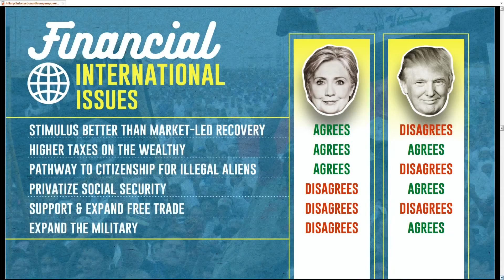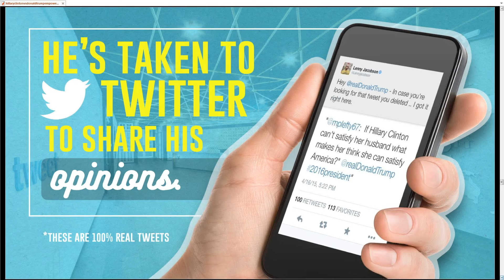Non-Americans on Donald Trump